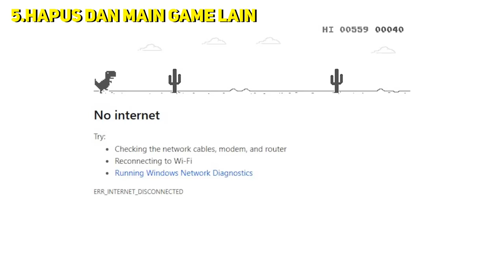Hal yang Bisa KALIAN LAKUKAN Setelah Menamatkan GTA SAN ANDREAS